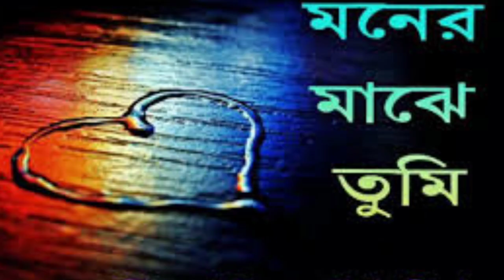Shankar Chakraborty life story|| Shankar Chakraborty life style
This video is about Shankar Chakraborty . He is a very famous Bengali actor. His first serial was Bibaha Abhijan which was very popular that time.